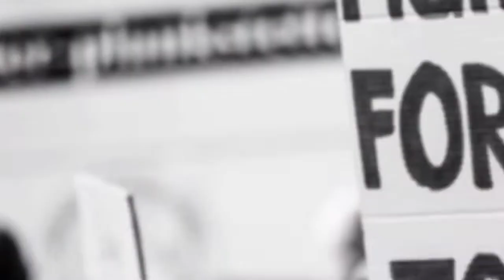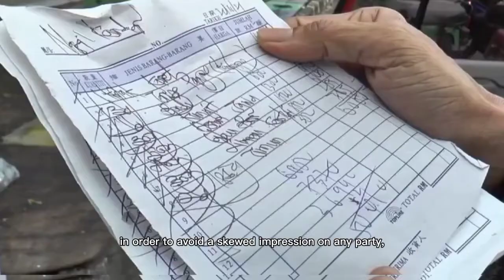Star News: Vegetable Price Increase in Malaysia G4A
Heyya!! Have you ever heard about food security before? Did you know it is a very essential element to keep people sustain a healthy life? Or did you aware about the current issue regarding our daily consumption of food? Now, let's find the answer for these questions :)